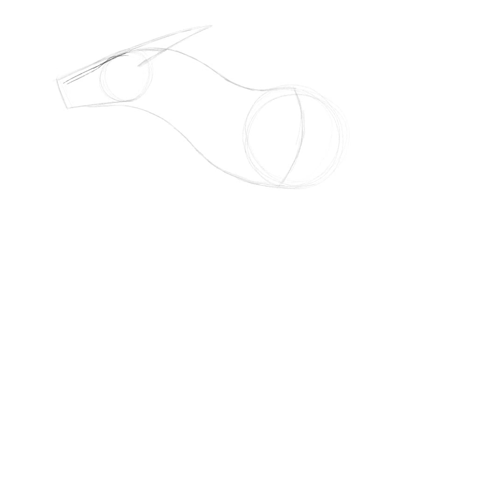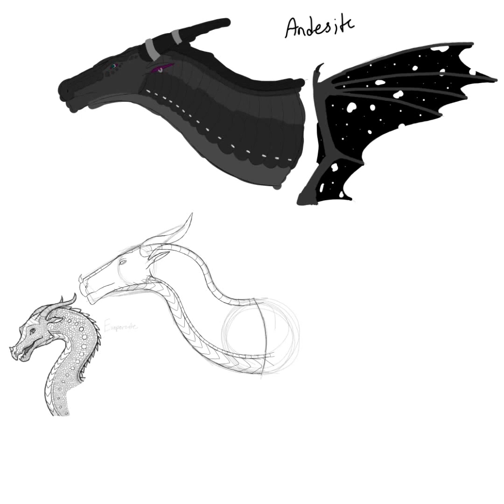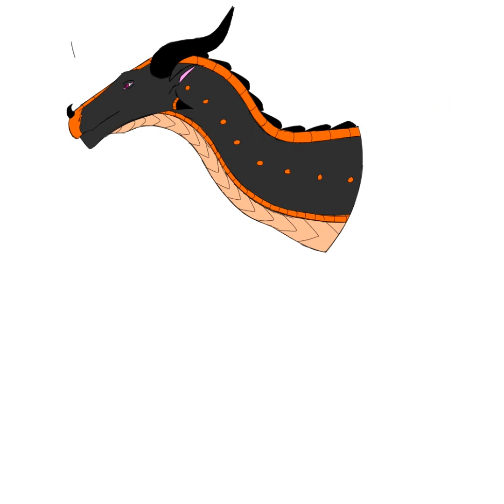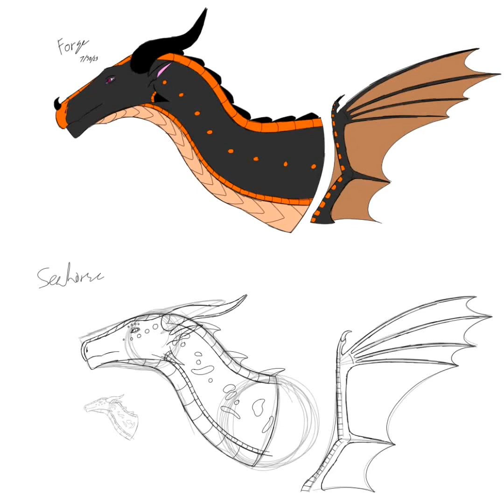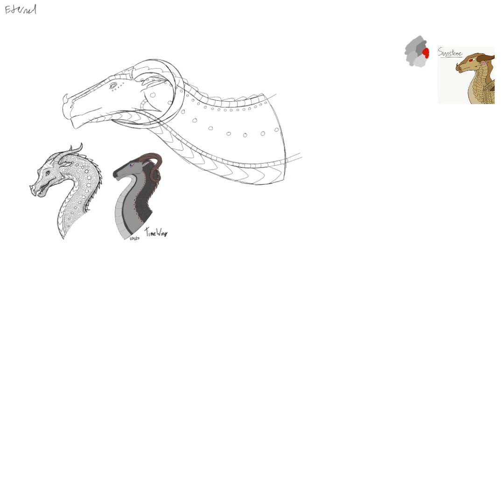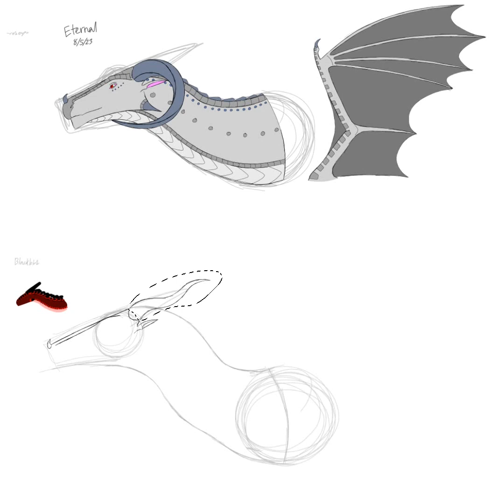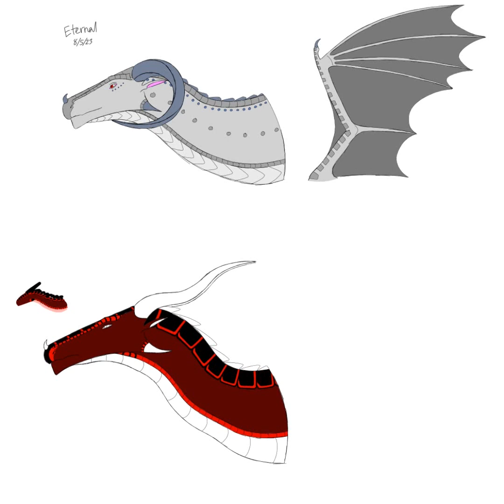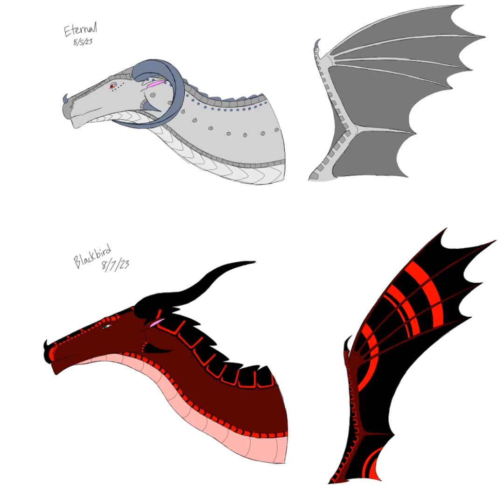Wings of Fire OC Speedpaints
Hey folks! I'm starting to get back to a regular schedule yay! Anyways here's a bit of background info for these characters: Andesite is a NightWing animus and exists purely to be the biological father of one of my ocs, Starshifter. Evaporate is Starshifter's mother and the one who raised him. Forge is just an optimistic background character. Evaporate and Forge are ChangeWings, one of my fan tribes, they can shapeshift and have one shape/form per tribe. Seahorse is a ChangeWing/SeaWing hybrid. Eternal is a ChangeWing/TimeWing hybrid, TimeWings being another one of my fan tibes, they can live for hundreds or thousands of years and some have time manipulation abilities. Eternal lives for ~10 -15 thousand years and can shapeshift. And last but not least, Blackbird is the queen of the SkyWings in one of my fan fictions and just exists to give her sister, Aether, more power by being related to the queen.